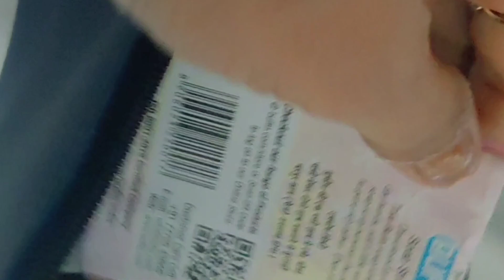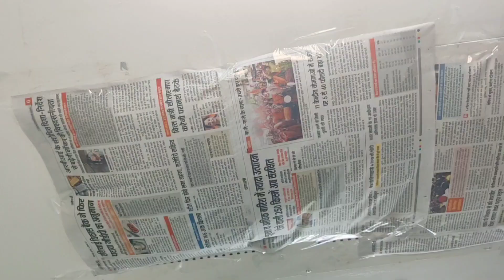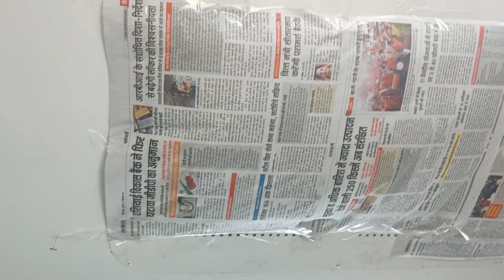कैसे की मैंने 30 घंटे की ट्रेन यात्रा क्या क्या चीजे रखनी जरूरी है कोरोना के दौरान train Journey में